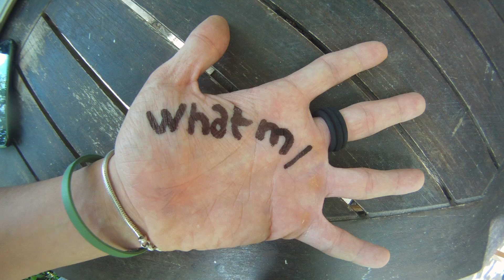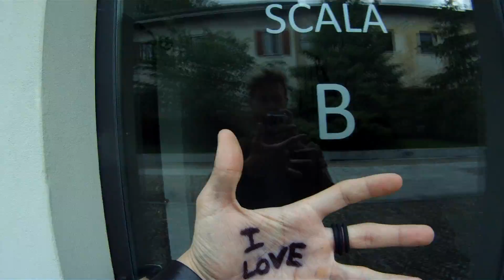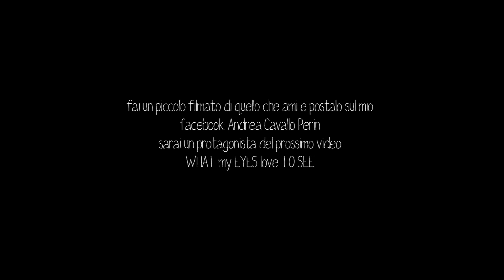What my eyes Love to see .(send me your little clip).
Inviatemi un vostro filmato di una cosa che amate vedere. Il video può esser fatto anche col cellulare. Sarete protagonisti del nuovo clip.
(ricordate la mano con la scritta "I LOVE")

Un piccolo filmato per esprimere cosa i miei occhi amano vedere.
Ogni giorno ci passano davanti, infiniti colori, paesaggi persone, materiali, lavori, strumenti, emozioni ecc,...
Tutto questo lo si può vedere e toccare.
Nasce così il progetto what my eyes love to see.
Ora tocca a voi, mandatemi i video!!!